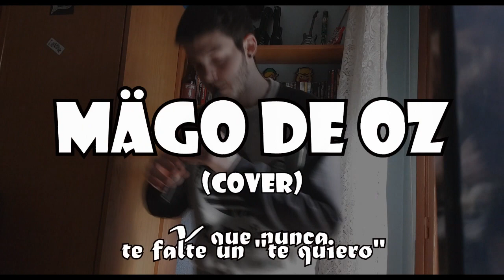Mägo de Oz | Y que nunca te falte un "te quiero" (COVER)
ABRE AQUÍ PARA MÁS INFORMACIÓN:

Mägo de Oz lanzó su nuevo álbum "IRA DEI" el pasado 8 de Marzo.
Esta vez os dejo ya con la segunda cover que realizo de este álbum: Y QUE NUNCA TE FALTE UN "TE QUIERO".

¡Ojalá guste! (y por si os pasáis por la otra, lo mismo digo :D)

Como veis, toco las FLAUTAS traveseras e WHISTLES, y es por ello que tambien podreis encontrar mas covers en mi canal. Las ultimas que subi son:

¡Y MUCHAS MAS!

¡Y MUCHAS MAS TAMBIEN!

Material:

Videocamara (1080 60fps)
Whistle Susato "C".

¡Un saludo!

PD: NOTAS SACADAS DE OÍDO.